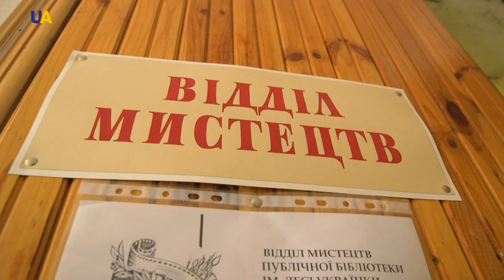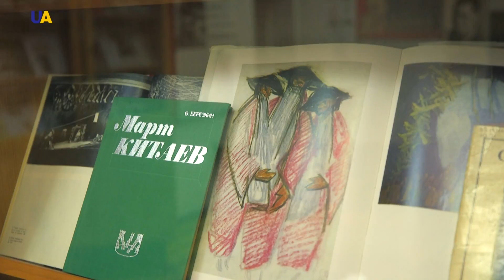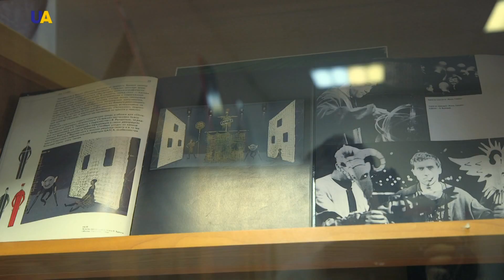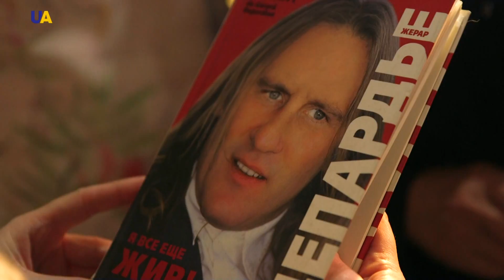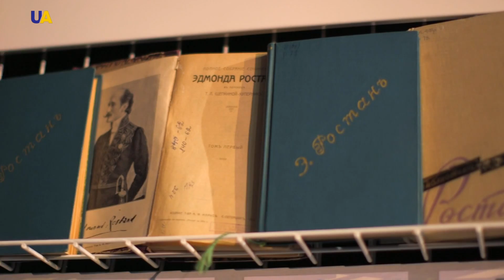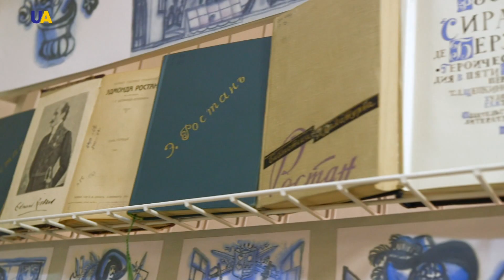Эдмон Ростан в мировом искусстве | Про ART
Сирано де Бержерак, Роксана, Кристиан, любовь и поэзия – всё это бессмертный Эдмон Ростан. Знаменитый французский поэт и драматург на импровизированной сцене библиотечного зала. Как оживить книжную выставку и возможен ли театр в библиотеке? - смотрите в выпуске "Про ART".